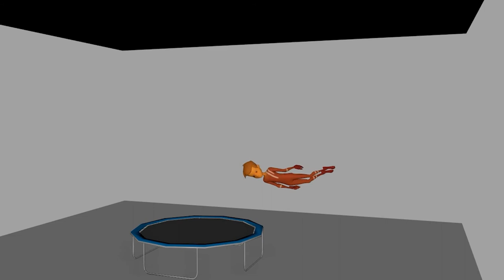BAFTA Kids Animation Special with the Cinemagic film and television festival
Check out the highlights from a BAFTA Kids Animation Special with the Cinemagic film and television festival.  Hosted by comedian and gamer Inel Tomlinson, our panel of experts discuss styles of animation across film, games and television and give advice and top tips for anyone interested in working in animation.  Plus join in the BAFTA mask draw-along with Art Ninja, Ricky Martin.  Speakers: Paper Panther’s Carol Freeman (The Bird and the Whale, BBC Ideas – Universe), Cartoon Network’s Tony Hull (The Amazing World of Gumball, Elliott From Earth) and 3D animator Bianca Iancu (Pip and Posy, Go Jetters, Shadow Point).